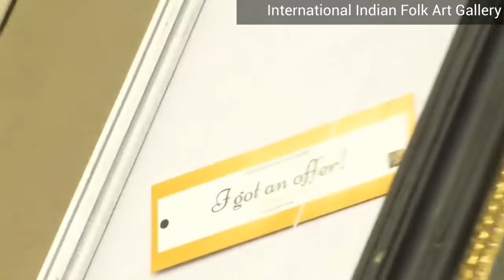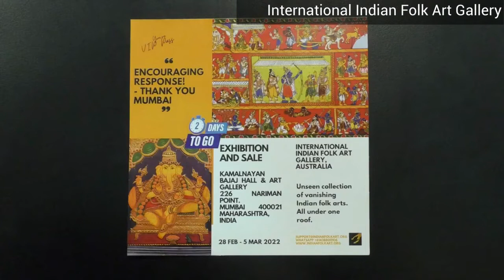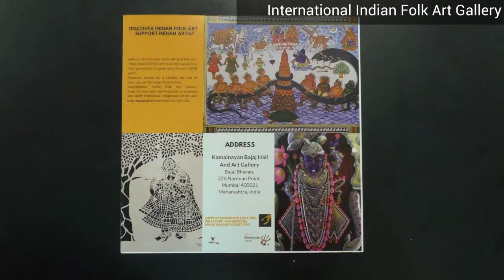Day 5 Highlights Endangered Folk Arts of India, Exhibition, and Sales. Kamalnayan Bajaj Hall, Mumbai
Day 5 Highlights Endangered Folk Arts of India, Exhibition, and Sales
Kamalnayan Bajaj Hall, Mumbai, India. 28th Feb – 5th March 2022.

ENDANGERED FOLK ARTS OF INDIA, EXHIBITION, AND SALE: KAMALNAYAN BAJAJ HALL, MUMBAI, INDIA. 28TH FEB – 5TH MAR, 2022

International Indian Folk Art Gallery (IIFAG) Australia is a self-funded non-government organization, with fully registered and licensed operations also in India.

India is a host to over 50 traditional indigenous folk arts. These beautiful folk arts have been passed on from generation to generation for over 1000 years. However, except for a handful, the rest of them are on the verge of extinction.

International Indian Folk Art Gallery (IIFAG), is trying to help revive ‘Indian Folk Art’ and support traditional artists to make a dignified living. Our vision is to pass Indian Folk +Art to the next generation.

With the vision of passing traditional Indian Folk Art to the next generation, International Indian Folk Art Gallery (IIFAG Australia),  held an exhibition at Kamalnayan Bajaj Hall & Art Gallery, Mumbai, Nariman Point, Mumbai.

On 28 February, 11am the exhibition was inaugurated by Chief guest Mr. Rajiv Mishra, Director, Directorate of Art, Maharashtra.

The honorable guest panel for the event included
Chitrakar Sadashiv Kulkarni, Mr. Kumar Khaire, Mr, Chandrashekhar Pusalkar, Mr. Sudhir Pandey, Mr. Rajesh Puri, Ms. Seema Bakliwal, Mr. Akhil Mishra, Ms. Suzanne Bernert, Mr. Sanjay Sardana, Mr. Ravi Sinha, Ms. Sanober Pardiwala, Ms. Rekha Sunil.

Mr. Senthil Vel, Founder, and CEO of International Indian Folk Art Gallery, Australia the host of the event welcomed the guests and the artists. The guests were later honored with a shawl and a bouquet. Mrs. Anjali Arora, CEO, Video Shots Entertainment, media partner, and organizer professionally anchored the event and entertained the guests.

Mr. Rajiv Mishra, Director, Directorate of Art, Government of Maharashtra addressed the audience and stressed the need to protect traditional Indian Folk Artists and our rich culture of Indian Folk Art. The event was covered by various media groups, including Doordarshan.

Later, the visitors then had a tour of the exhibition, appreciated and recognized the artists who had traveled from different parts of India.

At the end of the event, the guests have presented a gift as a vote of thanks by IIFAG.

In this exhibition, International Indian Folk Art Gallery has curated over 100 selective artifacts from all over the Indian sub-continent. 40 of these artworks will be from the winners of the Lok Kala Ratna Award 2021. This includes children aged from 6 to 18, along with amateur and professional artists (Group A, B, C, and D)

In addition, you will see over 60 unique artifacts, which include a large collection of Tanjore paintings, along with Pichwai, Pattachitra, Kerala Mural, Saura, Madhubani, Gond, Mysore, Cheriyal, Kalighat, Patua, Mata Ne Pachedi, Palm Leaf Engraving and Kalamkari Paintings.

Since the opening ceremony, many visitors have come and taken home these beautiful unseen folk arts of India.

We have also invited traditional Indian folk artists to run workshops during the event. These workshops will be on Pichwai and Pattachitra paintings. An excellent opportunity for art lovers to watch, meet and talk with these traditional artists, who have come all the way from Odisha and Rajasthan.

Also, many students from Dr. BMN College of home science, Matunga (Textile branch), and Sofia Polytechnic, Breach Candy attended the two live workshops.

Senthil Vel
International Indian Folk Art Gallery
Australia